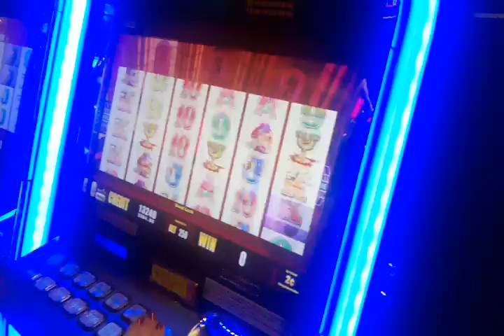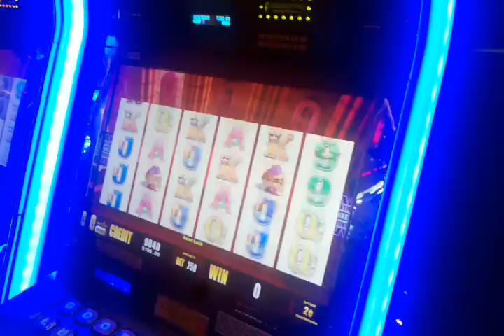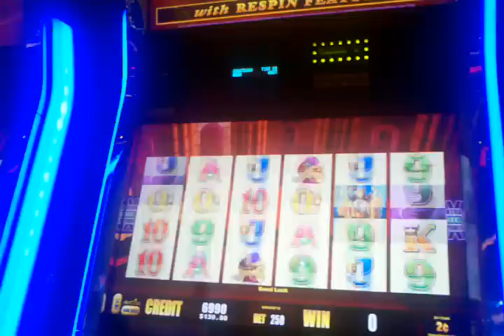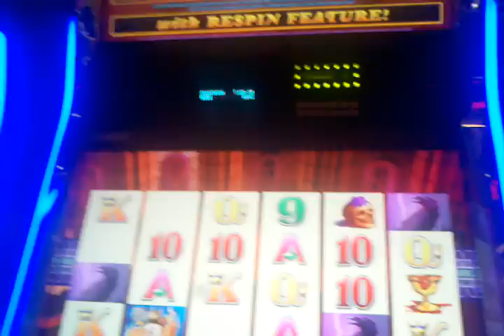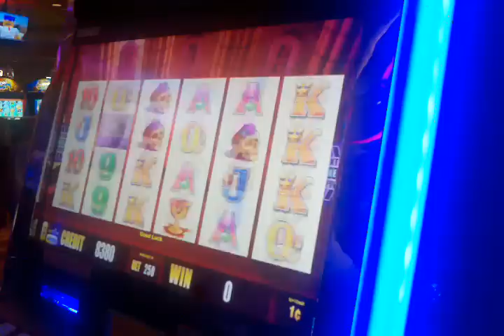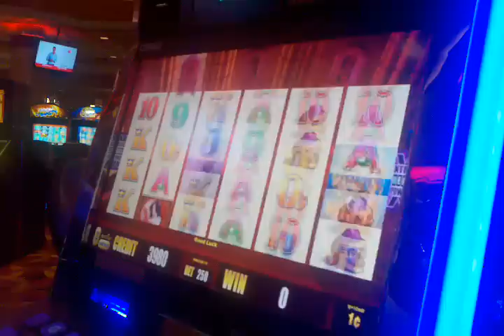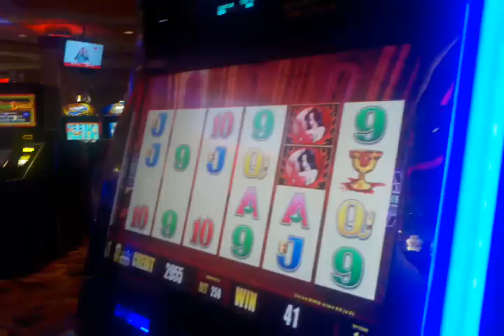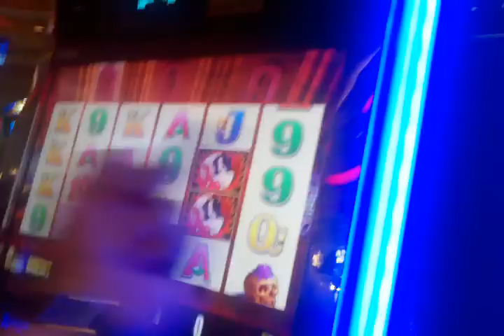Live play Language Warn Aristocrat Wicked Winnings 3 $5 max bet HL Group pull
Harrahs KC Group pull for $100 per person